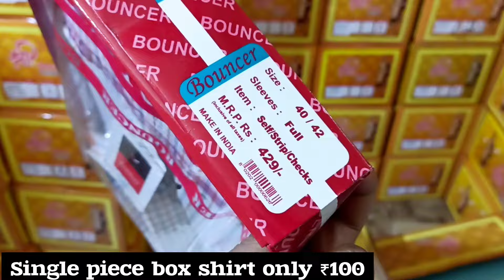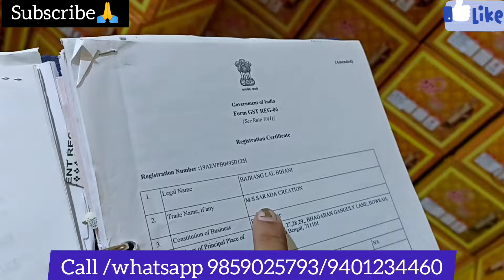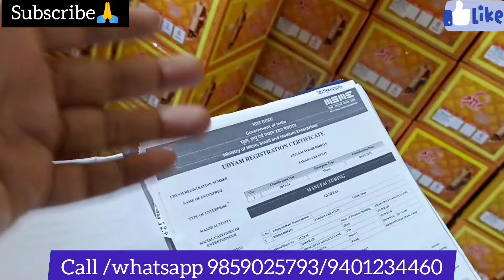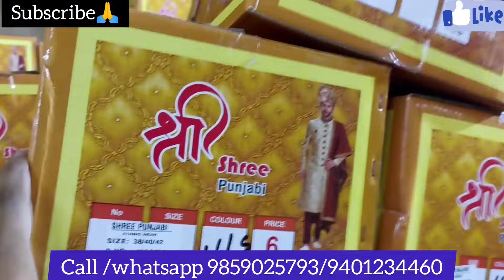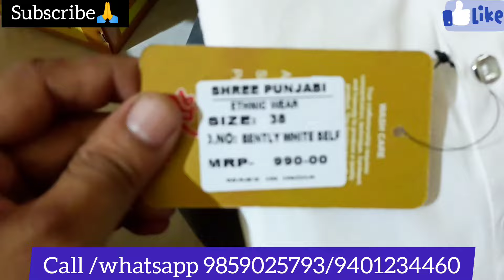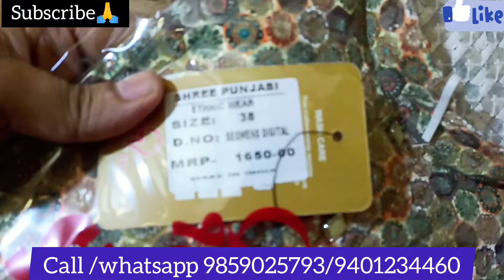Real shirt manufacturer in west bengal Kolkata 2024 |Buy shirt from Factory 🏭only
Company name Sarada creation

address 👉👉👉👉
27/29
Bhagawan Ganguly lane
Ground floor
Near howrah maidan

owners 👇👇👇
Mangi Lal Rathi
Bajrang Lal bihani

Types of shirts

shirtmanufacturer
biggestshirtmanufacturer
red fab
casual shirt
popcorn shirt
wholesale
shirtwholesale
shirtwhokesaler
manufacturer

Rupa, Lux, Dollar, Amul, Jockey, All Types of Men& Undergarments Wholesale in Kolkata
all types of bra
Bra, Panty Wholesaler in Kolkata
Branded Undergarments
Girls Top, Frock, Skirt, Western Dresses Wholesale Babasuit Wholesale
panty wholesale market in kolkata
New born baby dresses Wholesale
Bedsheets Wholesaler in Kolkata
Kurti, Leggings, Plazo, Hot Pant, Gowns Wholesaler in Kolkata
Three piece set, Two piece set wholesale
Chridar Piece Wholesaler in Kolkata
Nighty Wholesaler in Kolkata
Tshirt, Half Pant, Jeans Wholesaler in Kolkata
Blouse, Petticoat Wholesaler in Kolkata Readymade Garments Wholesaler in Kolkata All types of readymade garments wholesale Macd company garments Wholesale Kolkata Barabazar Wholesale Market Kolkata Metiabruz Wholesale market
Howrah Mangla baat wholesale market.
barabazar wholesaler market
blanket wholesaler market
kurti wholesale market
leggings wholesaler market
Metiabruz wholesaler market
howrah haat
mangla haat
naira set
Alia set
lungi
ghamcha

red fab
casual shirt
popcorn shirt